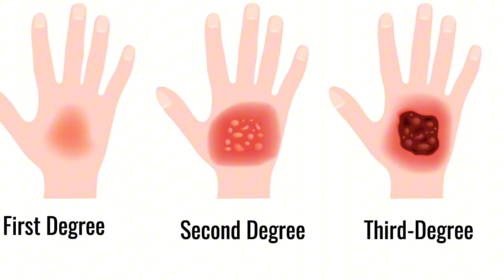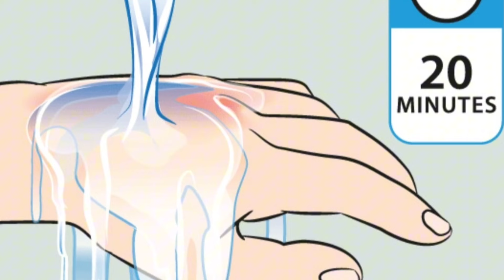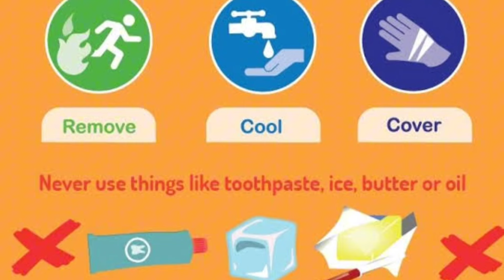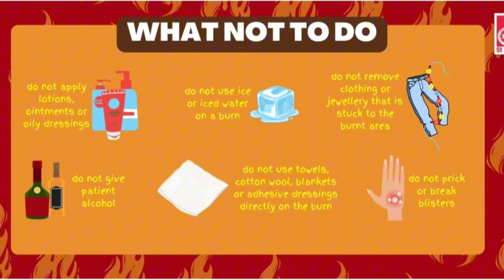What to do if your child gets a burn injury/Bacho ka hath jal Jaye tu Kia Karen?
What to do if your child gets a Burn injury?Bacho ka hath jal Jaye rubkia Karen?Children get burns with hot water,hot milk,hot tea,by touching hot utensils,by touching heater or iron.
Parents should not panic and follow these steps in the video.

We will discuss.:

What is a burn injury?
What should you do as a parent/ caretaker as first aid for your child?
What things you should not do to a burn area.

The answer to these questions are in this complete video.

I am Dr.Riffat Omer,currently working as Assistant professor in pediatrics.I have over 20 years experience in pediatrics.I am also author of book 'Pediatric TOACS for undergraduates'.
 I will be discussing common problems in children and will give parental guidance.

Dr.Riffat Omer
Assistant professor pediatrics/
Consultant child specialist
MBBS,FCPS( paeds)
PGPN( Boston University,USA)
IPPN( University of Western Australia)
Certification in health professional education( CHPE)
Certification in child and adolescent mental health ( CAMH- C)